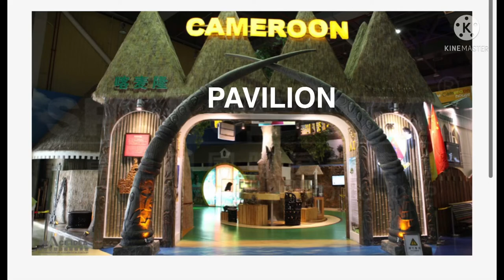Cameroon Pavilion At The Expo 2020 | Dubai Expo 2020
The theme of Cameroon Pavilion is the reshaping of urban communities, with big tree as the core design, open space is given priority to color with green, yellow and blue, which show the natural, optimistic, rich dynamic national amorous feelings of Cameroon. The exhibition area simulates various natural environments as Cameroon plateau, beach and rain forest, and at the same time shows the new appearance of urban residential architecture development in Cameroon. The community's leafy trees in the city cover the entire pavilion, reflecting Cameroon's emphasis on forests and effective conservation. The simulated soccer field in the stadium creates a dynamic atmosphere with sound and lighting, making people fully feel the pleasant life and sports passion of the Cameroon city, as well as the love of the people for football.
    Exhibition Content: There are five areas in the pavilion. Taking "tree" as the core design element, we create various natural environments such as Cameroon plateau, beach and rainforest, and also we use modern display means such as vision, sound, light and electricity to convey the idea of "the beautiful urban community life is a harmonious integration of sky, earth and human".

Highlights
Inside---Equipment room, VIP negotiation room and bar, indoor display of long-legged horse sculptures, murals and other works of art.
Outside-- The images of tropical animals and houses are outlined by lines on a brown wooden fence, which are similar to the appearance of the African Union Pavilion.
Sky-- The umbrella-shaped canopy creates the feeling of being close to the sky. In hot Shanghai, you can feel the original ecology and plain atmosphere, giving people a cool and refreshing feeling.
Midair-- A few characteristic artwork hanging in the air, the audience can be in the bar when recreational, enjoy the tropical fruits and cold drinks of Cameroon while watching.
Ground--Distinguish among “beach”, “ocean” and “land” by color, giving people the feeling of immersing themselves in Cameroon.